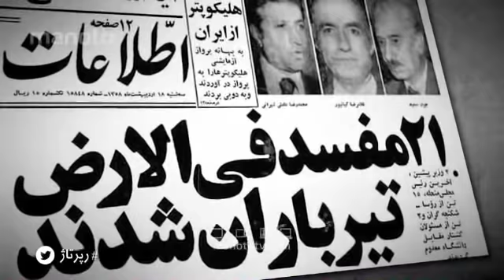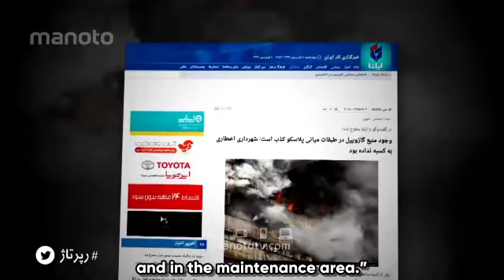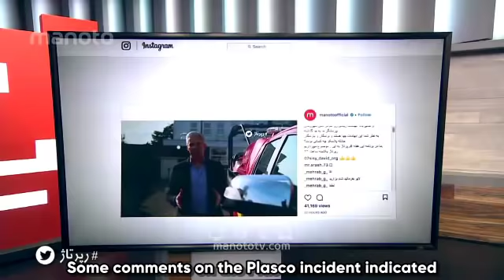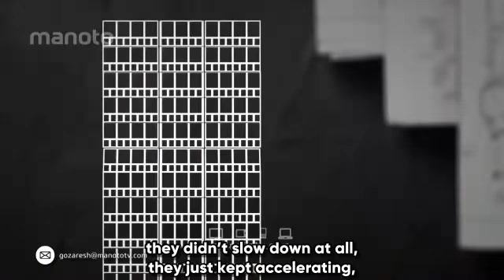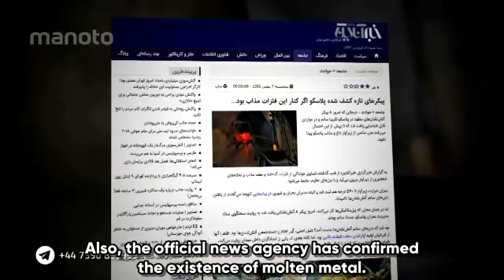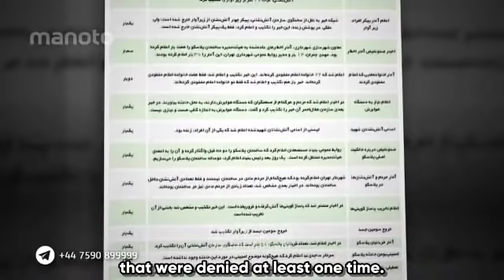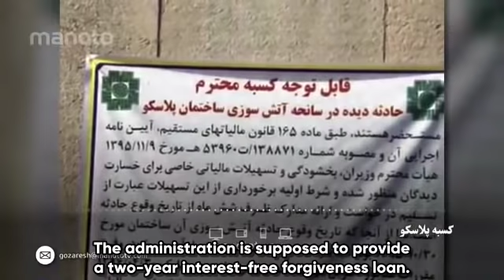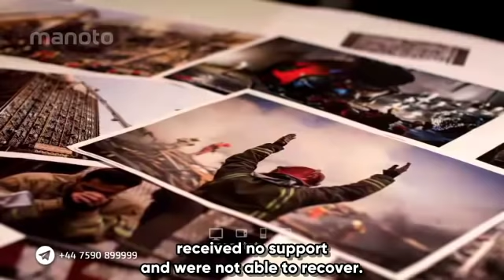The Plasco Collapse | Manoto TV | April 22, 2018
On April 22, 2018, Persian-language channel Manoto TV aired a groundbreaking exposé about the demolition of Tehran’s 15-story Plasco Building in January 2017, which killed 16 firefighters and at least five civilians. Manoto TV is estimated to be watched by at least 30 percent of households in Iran.

The half-hour segment from Manoto’s investigative news series Reportage highlights most of the key evidence covered in AE911Truth’s February 2017 report and also features an interview with one of the report’s co-authors, Ted Walter.

This episode of Reportage marks the first time that any media organization — other than the staunchly anti-government, reformist Amad News — has reported the truth about the Plasco Building demolition and the mass murder of nearly two-dozen people who were inside the building at the time of this heinous act.